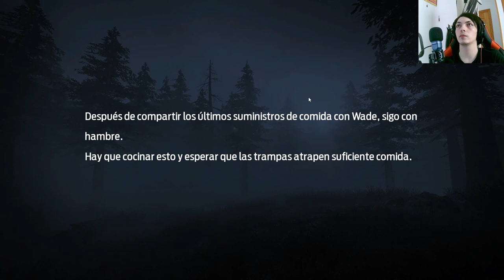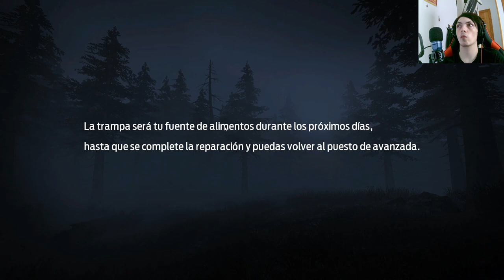Cacería Mortal en el Bosque de Undawn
Acompaña a nuestros valientes supervivientes en una cacería mortal en el intrincado bosque de Undawn. En este emocionante capítulo, se enfrentarán a feroces criaturas, desafiarán los peligros naturales y descubrirán los secretos ocultos en la espesura. Prepárate para una experiencia llena de acción y suspenso en el mundo postapocalíptico de Undawn.